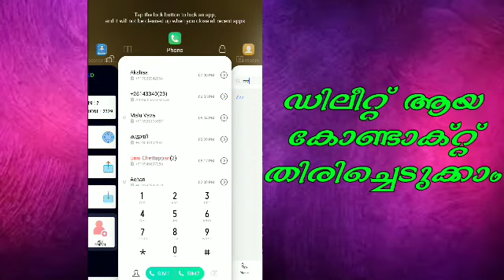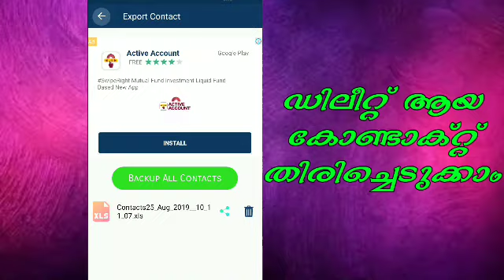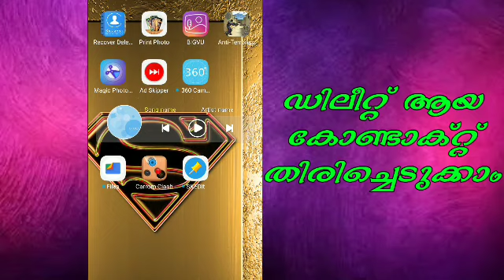ഡിലീറ്റ് ആയ കോൺടാക്ട് തിരിച്ചു എടുക്കാം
ഇതുപോലുള്ള പുതു പുത്തൻ ആപ്പ് റിവ്യൂ, money earning appzz നിങ്ങളിൽ ഇനിയും എത്തുവാൻ ഈ ചാനൽ ഇപ്പോൾ തന്നെ 🆂🆄🅱🆂🅲🆁🅸🅱🅴 ചെയ്യുക 🔺🔺🔺🔺🔺